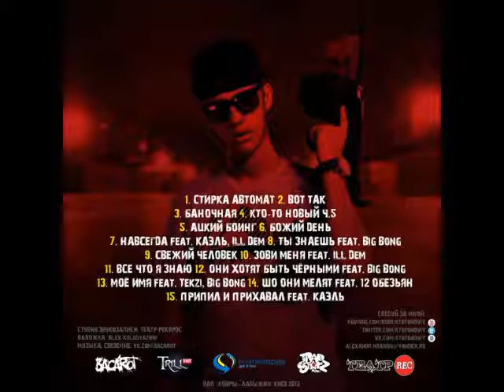Сашмир - Всё что я знаю (Русский Рэп)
The best of Russian rap!